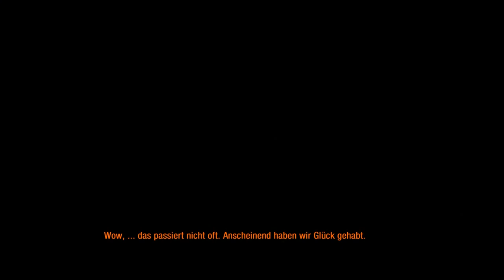Metro 2034 Last Light, Gameplay #1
Im Jahr 2034 hat ein Atomkrieg die Welt in eine post-apokalyptische Ödnis verwandelt. In Moskau haben die ehemaligen Bewohner der Stadt in den Tunneln der Metro eine neue Heimat gefunden. In den Katak